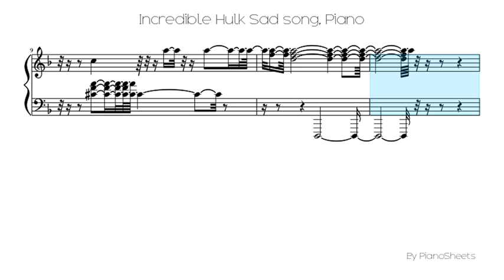Incredible Hulk Sad song [Piano Solo]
Piano Solo Sheet: Incredible Hulk Sad song